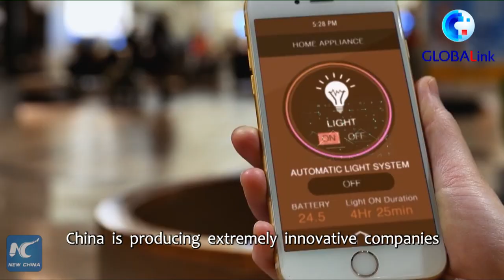GLOBALink | A solidly modernizing China to chart blueprint for historic 2022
A solidly modernizing China is expected to chart the blueprint for the year of 2022 as the country has embarked on a new journey to build itself into a modern socialist country.